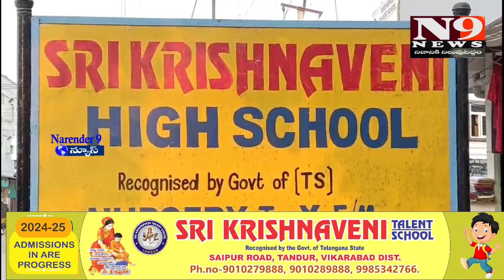పది లో సత్త చాటినా శ్రీ కృష్ణ వేణి టాలెంట్ స్కూల్